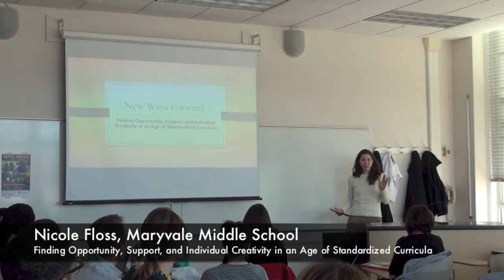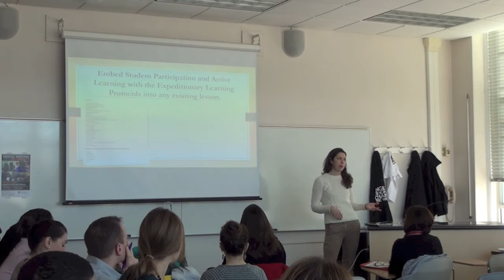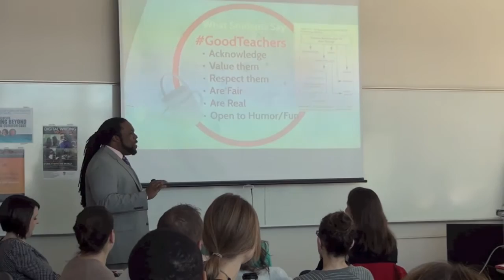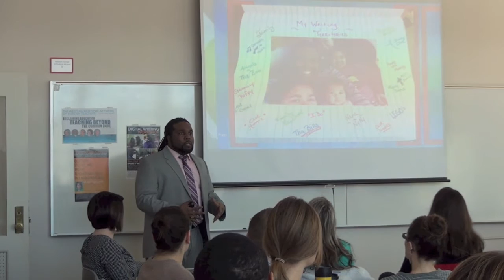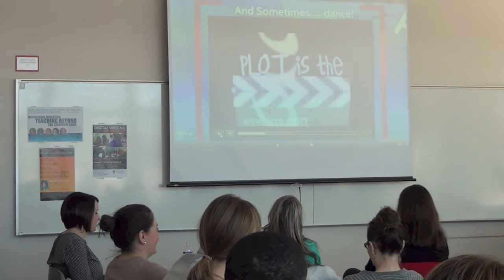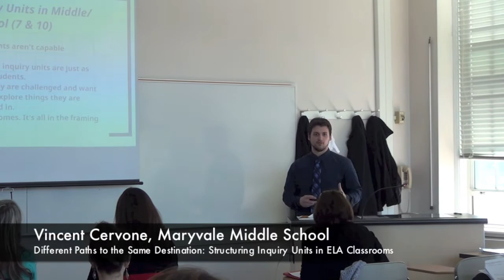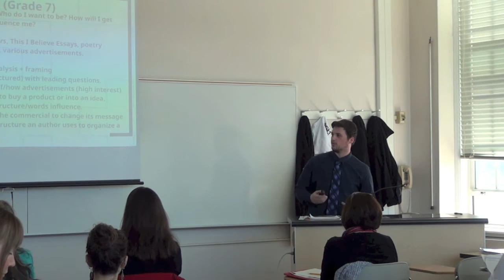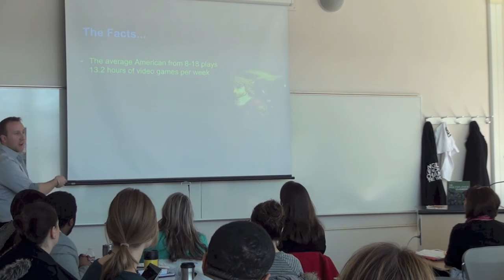WNYnet Winter Conference 2015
New Ways Forward - Innovative Approaches to Teaching English Language Arts

Buffalo State College

Nicole Floss - Finding Opportunity, Support, and Individual Creativity in an Age of Standardized Curricula

Ian Lewis - Lean On Me: How Strong Relationships Build Stronger Students 14:24

Denise Grandits - Committing to New Literacies in the ELA Classroom in an AGe of Top-Down Education Reform 34:39

Vincent Cervone - Different Paths to the Same Destination: Structuring Inquiry Units in ELA Classrooms 46:23

Jeff Clark - Gamifying the ELA Classroom: Empowering Student Learning with a New Approach to Curriculum 1:01:34